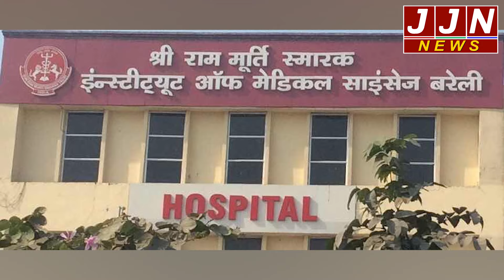हल्द्वानी रोडवेज डिपो की बस की हुई ट्रैक्टर-ट्राली से टक्कर, परिचालक की मौत और फिर ??|| JJN News